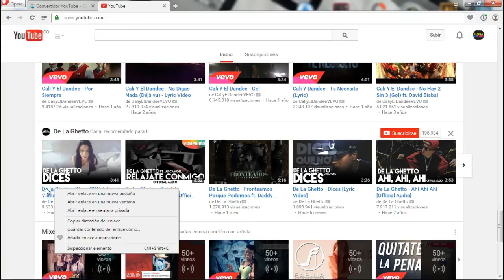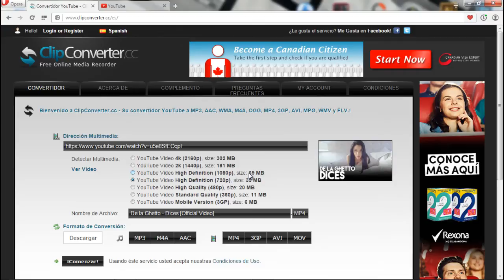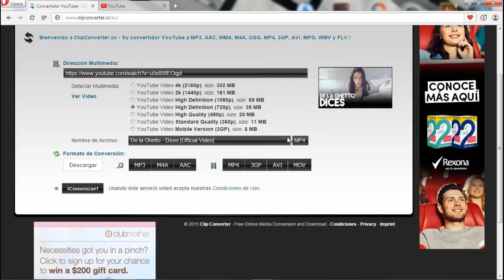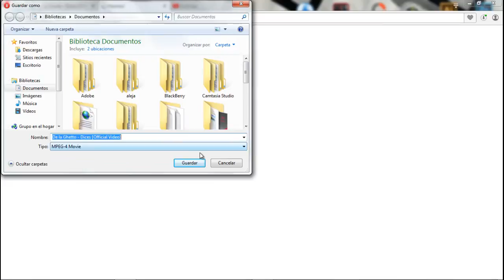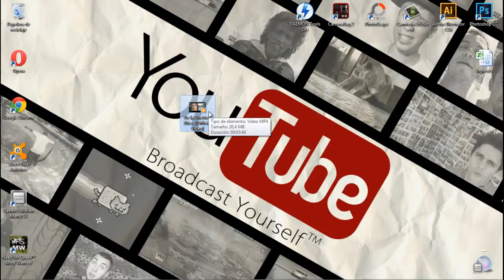Como Descargar Videos En Youtube 2015 || MMJ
♫♪♫♪♫♪♫♪♫♪♫♪♫♪♫♪INFORMACION♫♪♫♪♫♪♫♪♫♪♫♪♫♪♫♪

♫♪♫♪♫♪♫♪♫♪♫♪♫♪♫♪ADVERTENCIA♫♪♫♪♫♪♫♪♫♪♫♪♫♪♫♪

♫♪ Todo El Contenido Del Video (Imagenes, Audio, Efectos,Etc) Son Propios Del Canal
♫♪ Si Sugieren Otra Cancion Solo Comenten O Enviame Un Mensaje En Facebook

Lα cσpiα dε εstε vidεσ,
sεяα dεnunciαdα.
Tσdσs lσs Dεяεcнσs Rεsεяvαdσs.
ORIGINAL